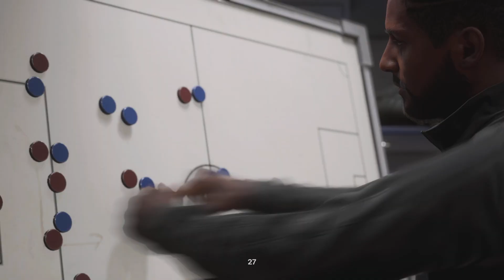EA SPORTS FC 24_20240326002214